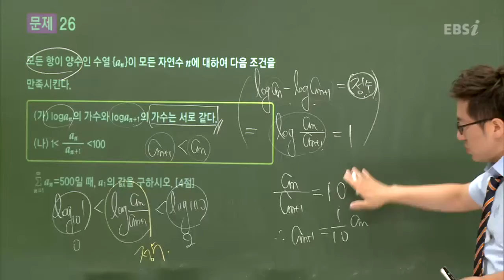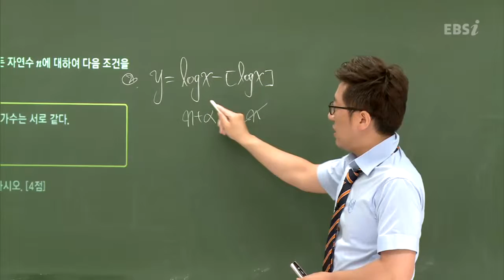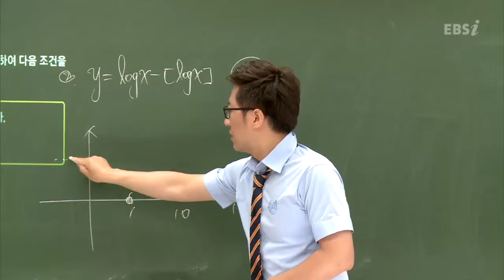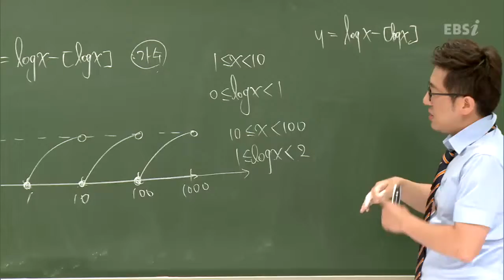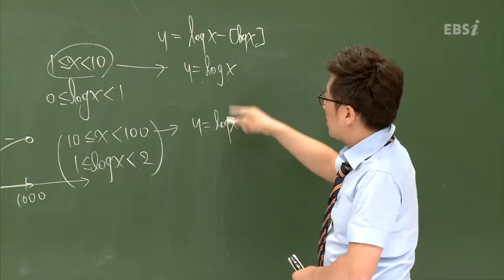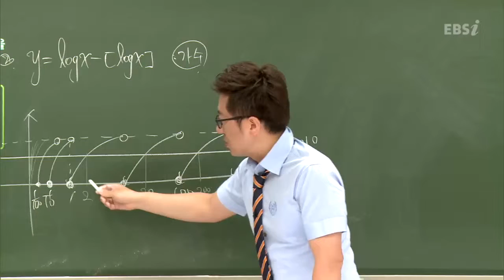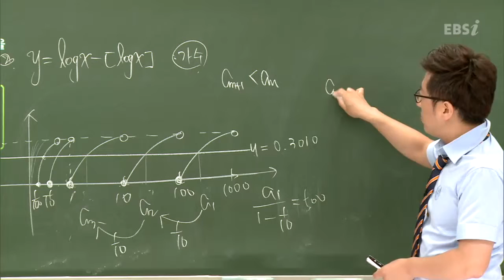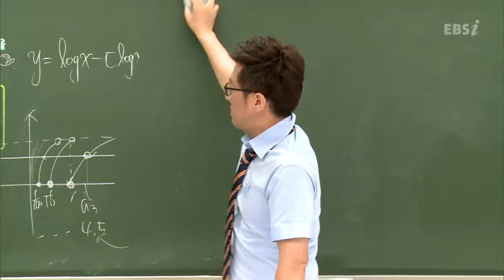201306평가원B26@김세식@ebs